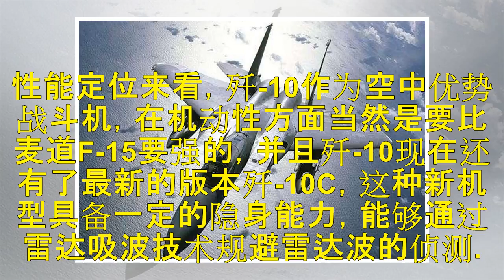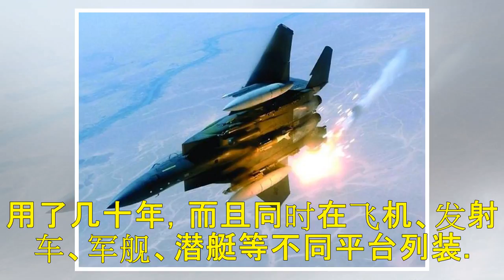中国歼-10战机能否单挑F-15战机？这里告诉你答案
原标题：中国歼-10战机能否单挑F-15战机？这里告诉你答案 最近网上突然兴起了这么一个讨论风，有网友推出话题：“歼-10和F-15究竟更强”。话题一出，一时间讨论的是沸沸扬扬，各种看法都有，其中一美国学者的这一说法更是引发全民热议，认为中国的歼-10战机已经超越美国的F-15战机，那么究竟是歼-10战机强和F-15战机更强呢？ 我们就战机的性能定位来看，歼-10作为空中优势战斗机，在机动性方面当...